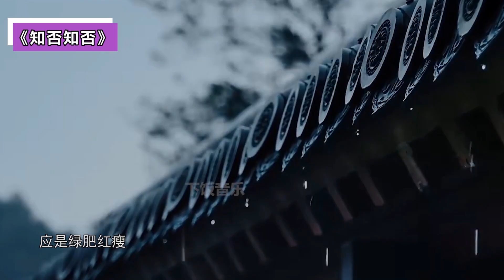【聲優都是怪物吧！】小伙隨便一開口，“蘿莉音”讓男明星集體懵了！